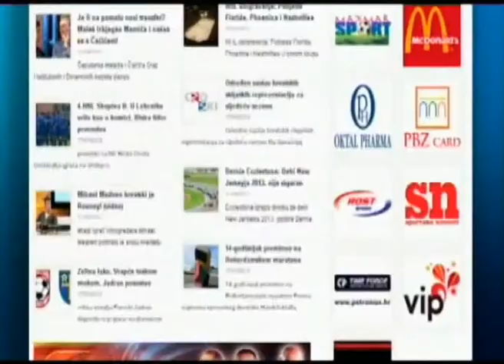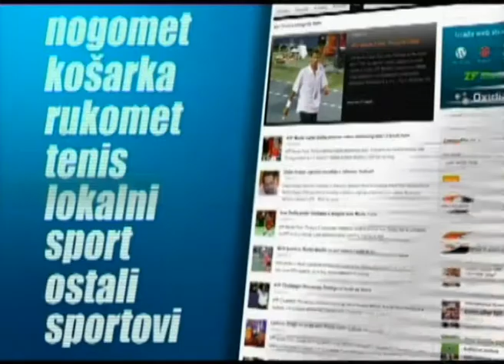Drazen Besek, Jasmin Agic i Janko Jankovic gosti emisije Sport nedjeljom